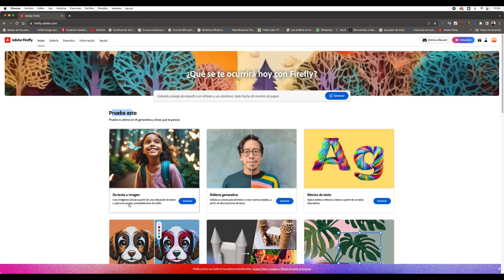ADOBE FIREFLY | INTELIGENCIA ARTIFICIAL | CREAR TIRANOSAURIO REX ILUSTRACION | TUTORIAL